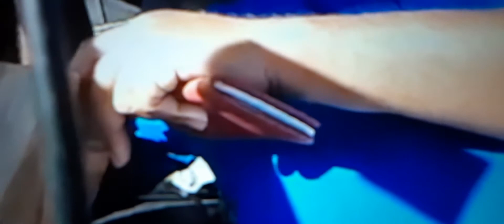Burger King in Henderson nv